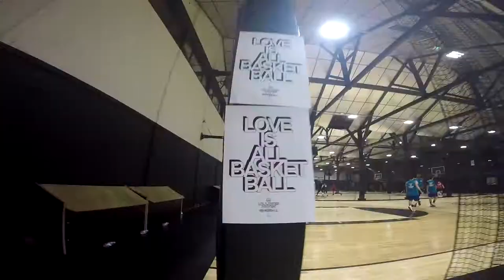LOVE IS ALL BASKETBALL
De la Hoops Factory à Glacière, retour sur mon week-end à Paris avec "The Royal Guard" Joel Henry, "Veniceball" Nick Ansom, Yohan Lemay...
Des Dunks de folie, des actions de malade et une très bonne façon dans découvrir d'avantage sur le quotidien d'un dunkeur!